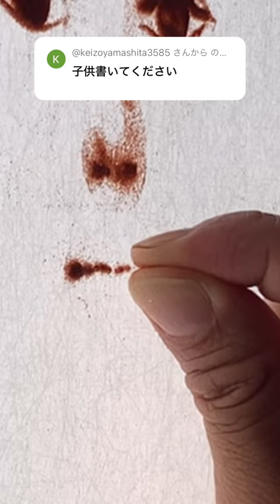俺たちもただ生きるのは嫌だよな